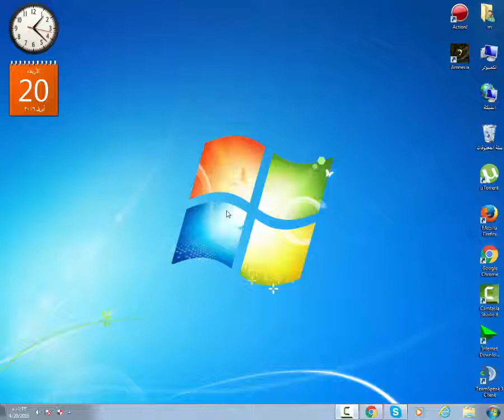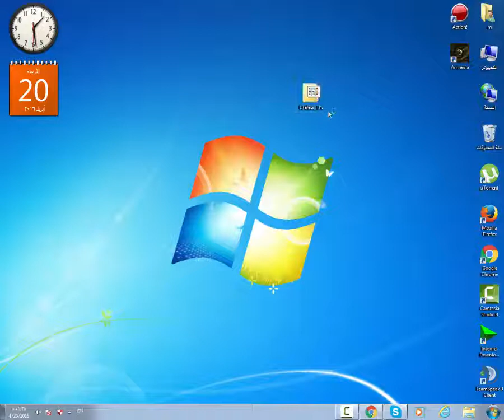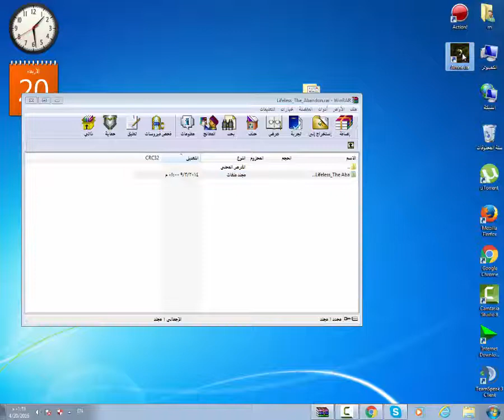شرح تحميل custom story للعبة Amnesia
موقع تحميل custom story:-

وبس هذا الي كان عندي اتمنى اللايك والسبسكرايب والكومنت كان معكم مهند او مهند جيمر في آمان الله;)